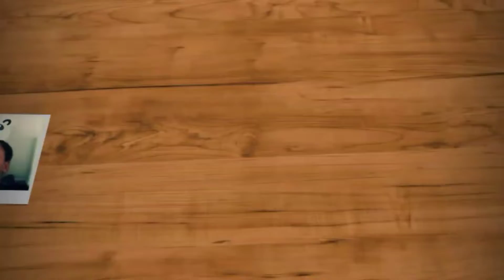WWE 2K18 SCOTT STINNER (1ST GAME PLAY)